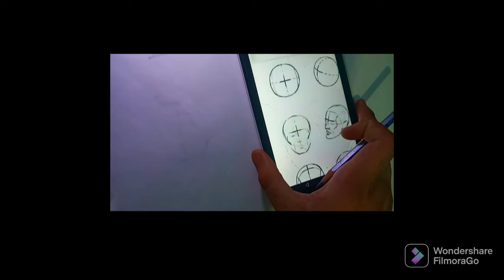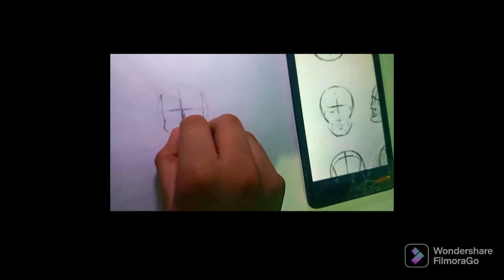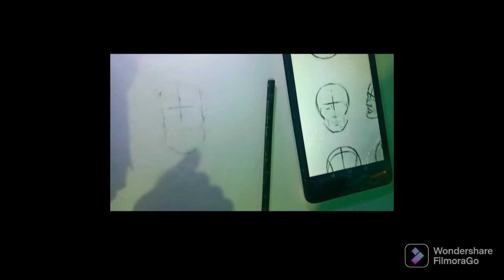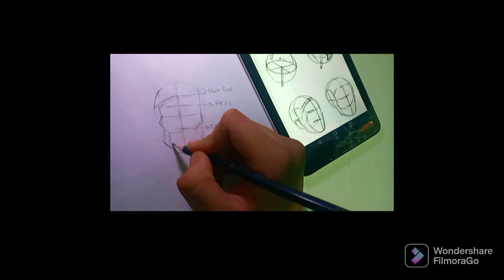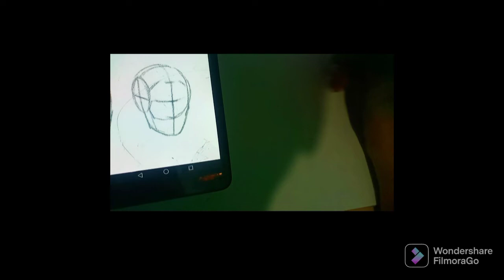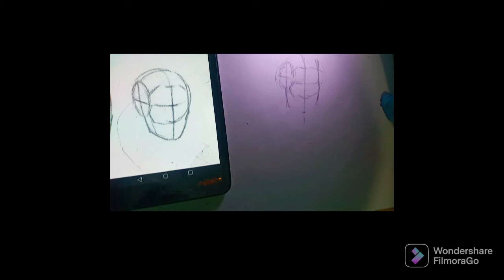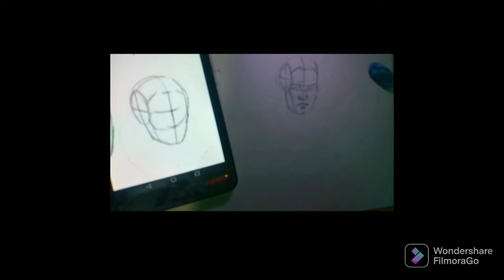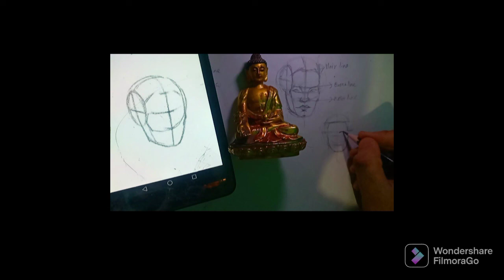Andrew loomis method demonstration in nepali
this toutorial or demonstration is in nepali and the book pdf i used is head and hands book by andrew loomis